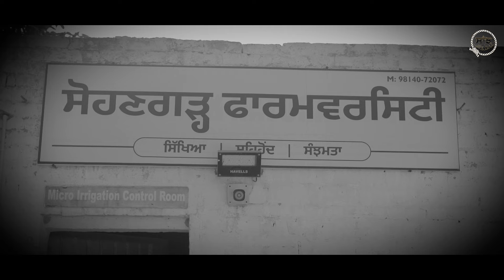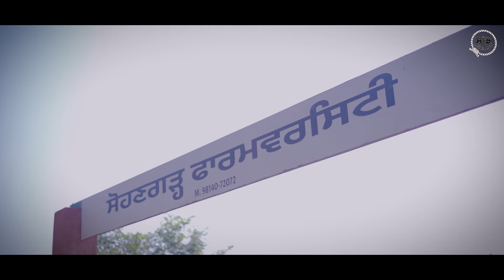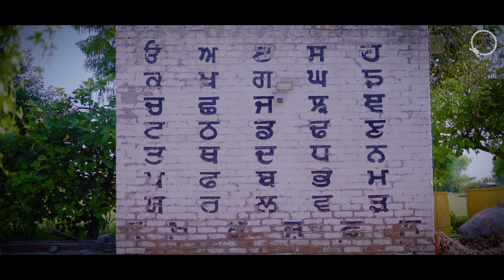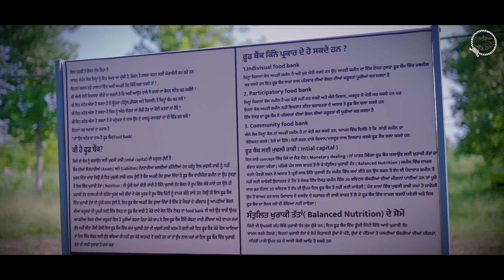Kamaljeet Singh Hayer | Bikram Randhawa | Saffran Te..EP-41 | Saanjh Dil Ton Dilan Di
Bikram Randhawa
Kamaljeet Singh Hayer
Avee singh

khetibadi,
khetibadi jassi gill,
kheti badi,
khetibadi status,
khetibadi punjabi song status,
kheti badi song jassi gill,
khetibadi kitta,
khetibadi r nait,
khetibadi jassi gill ringtone,
khetibadi kite nu belong karda,
khetibadi status punjabi,
khetibadi jassi gill status,
khetibadi all song,
khetibadi all song punjabi,
khetibadi arjan dhillon,
kheti badi adivasi song,
kheti badi app,
kheti badi aalu,
kheti badi attitude status,
kheti badi agriculture,
kheti badi ojar,
kheti badi aathvin class,
aadhunik kheti badi,
anupam khetibadi,
arjan dhillon kheti badi song,
assam kheti badi,
khetibadi gurlez akhtar,
kitta khetibadi pr in australia,
khetibadi by navdeep,
khetibadi black screen status,
khetibadi by sonu pandit,
khetibadi-bs7bj,
kheti badi business,
kheti badi beti,
kheti badi business ideas,
kheti badi bhojpuri song,
kheti badi battery,
khetibadi status bhojpuri song,
kheti badi kite nu belong karda,
punjab kheti badi doot bharti 2024,
khetibadi doot bharti 2024,
kheti badi surjit bhullar,
punjab khetibadi doot bharti,
kheti badi cartoon,
kheti badi channel,
khetibadi chapter 1,
kheti badi cg song status,
kheti badi cg song,
kheti badi comedy,
kheti badi chart,
kheti badi cartoon video,
kheti badi comedy video,
kheti badi chura,
capcut video editing kheti badi,
class 6th khetibadi lesson 1,
class 6th khetibadi lesson 7,
changi kheti badi,
khetibadi naal chalda gujara,
khetibadi vs chitta,
khetibadi cg status,
6th class khetibadi paper,
khetibadi de sand,
khetibadi darshan,
kheti badi drawing,
kheti badi da paper,
kheti badi dialogue,
kheti badi desi song,
khetibadi de song,
kheti badi da shokeen,
kheti badi dikhao,
khetibadi jassi gill dj remix,
khetibadi punjabi song dj remix,
khetibadi punjab di,
badi elaichi ki kheti,
kheti badi video editing,
england ki kheti badi,
kheti badi ki english,
khetibadi in english,
doraemon episode kheti badi,
7th class khetibadi paper 2024 final exam,
6th class khetibadi first lesson,
8th class khetibadi lesson 1,
7th class khetibadi lesson 1,
8th class khetibadi lesson 2,
7th class khetibadi lesson 2,
khetibadi mehkma,
khetibadi mantri punjab,
khetibadi machinery,
kheti badi movie,
kheti badi machine,
kheti badi munda shonk naal kare,
kheti badi mein tabiba,
khetibadi south movie,
kheti badi mein,
khetibadi magma,
movie khetibadi,
modern kheti badi,
khetibadi kita munda shaunk naal kare,
kheti badi machinery,
punjabi movie khetibadi,
khetibadi new song,
kheti badi news,
kheti badi na video,
kheti badi nagpuri song,
kheti badi nal sambandhit chart,
khetibadi nu belong karda,
kheti badi ni mahiti,
khetibadi new punjabi song,
kheti badi na samachar,
new song punjabi khetibadi,
khetibadi punjabi song r nait,
kheti badi old song,
kheti badi or mandi bhav,
organic kheti badi,
desi kheti badi,
op choudhary kheti badi,
yillar oʻtib ketibdi oradan qara,
off season onion farming,
0 bajat kheti,
kheti badi song old,
khetibadi punjabi status,
khetibadi punjabi,
khetibadi punjab,
khetibadi punjabi new song,
khetibadi__pb02_,
kheti badi picture,
kheti badi purkho ki nishani,
perfect khetibadi,
punjabi khetibadi,
khetibadi ringtone,
kheti badi ramgarh,
kheti badi reels,